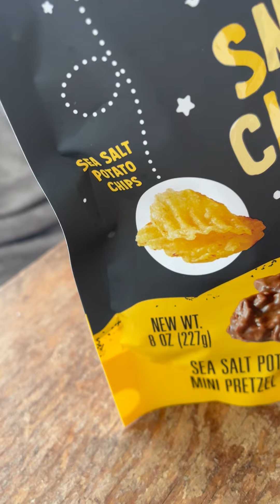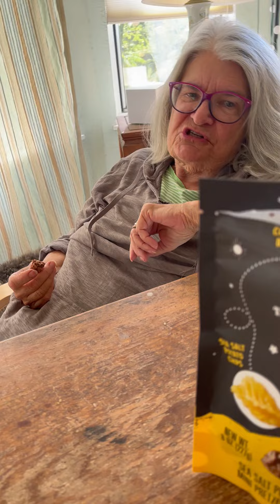Taste Testing Chocolate Covered Crushed Potato Chips and Other Salty Snacks Product